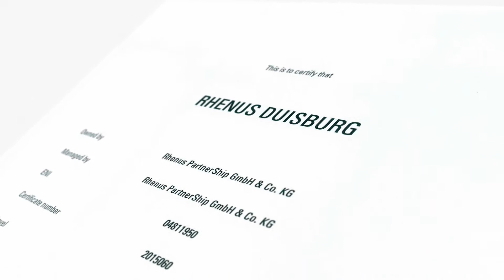Rhenus Port Logistics - Kohlefrachter MS "Rhenus Duisburg"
Aus dem Blickwinkel eines Vogels  können Sie nun die Fahrt unseres Kohlefrachters, der MS „Rhenus Duisburg“, über den Rhein miterleben. Dabei können Sie nicht nur ein beeindruckendes Panorama erblicken, sondern auch spannende Zusatzinformationen über das Massengutschiff erhalten. Wussten Sie z.B. dass die MS „Rhenus Duisburg“ mit dem silbernen Green Award für ihre hohen Standards im Bereich Sicherheit und Umweltschutz ausgezeichnet wurde? Ein Grund dafür ist, dass das Schiff mit der innovativen Flex-Tunnel-Technik sowie der Vater-Sohn-Motorisierung ausgestattet ist und somit als Vorreiter unter den europäischen Binnenschiffen gilt.

// Besuchen Sie uns auf Facebook und LinkedIn!